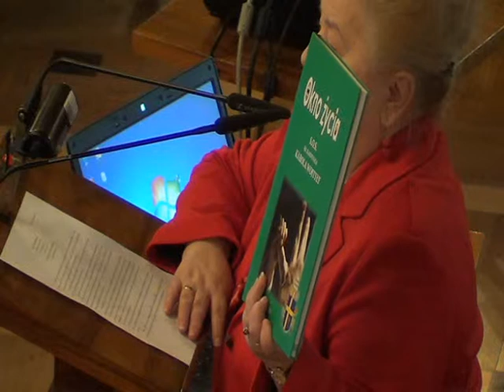RMK_09-01-2013_14 Rezolucja ws Okna Życia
Rezolucja ws Okna Życia.